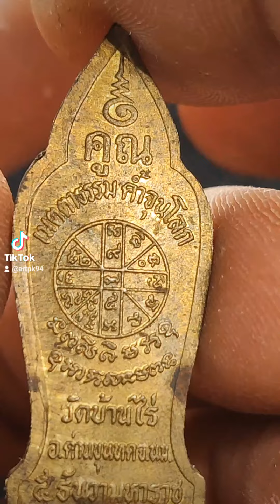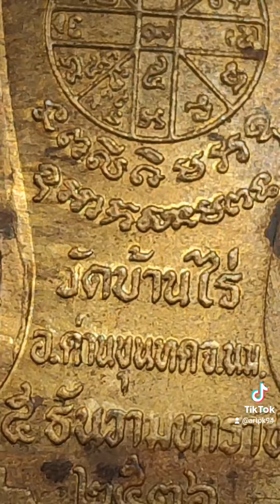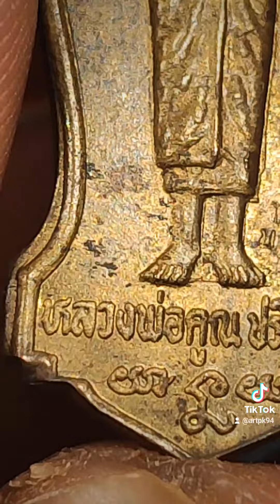เหรียญเมตตาธรรมค้ำจุนโลกหลวงพ่อคูณปริสุทโธวัดบ้านไร่2536#พระเครื่อง